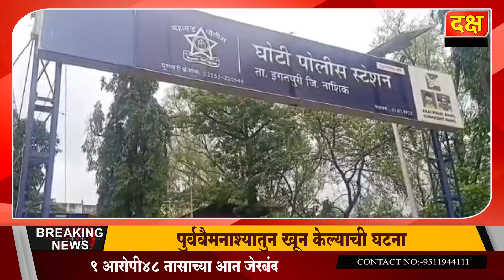दक्ष न्यूज | खेडभैरव येथील तरुणाचा खून, घातक शस्त्राने डोक्यावर अनेक वार करून खून.